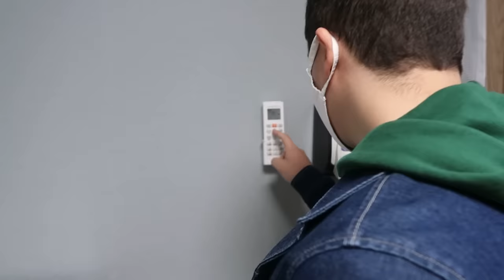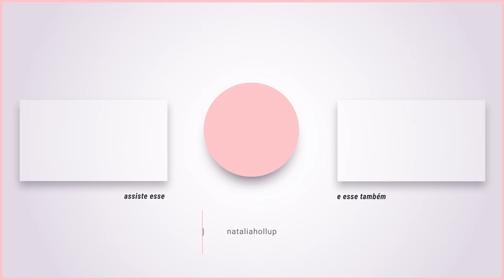MINHA FERTILIZAÇÃO IN VITRO: INJEÇÕES E COLETA DE ÓVULOS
Vlog da primeira parte do meu processo de FIV, medicações, injeções, acupuntura e coleta de óvulos.

Eu sou Natália Hollup, moro em Guarulhos - SP, sou casada com o Felipe a 5 anos, mãe da Labradora Luna e estou grávida do meu primeiro bebê. Compartilho um pouco do meu dia a dia e das minhas experiências como esposa, dona de casa e mãe de primeira viagem aqui nesse canal.

O que não contei para vocês: tirei o diu, exames e tentativas com testes de ovulação: